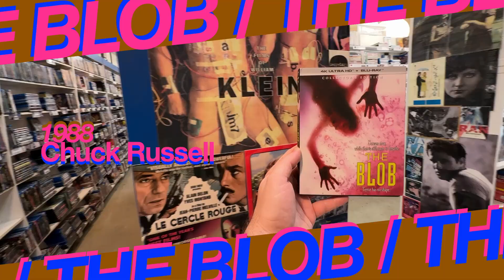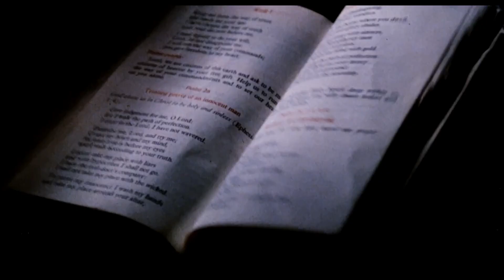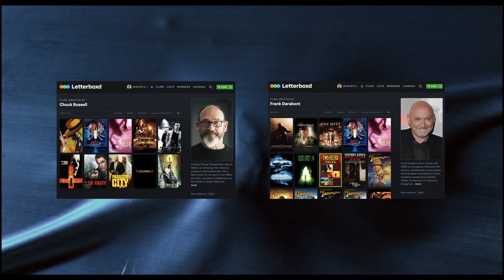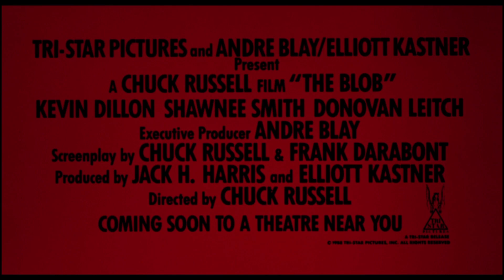RRR44 / The Exorcist III, The Blob (1958), The Blob (1988), The Reflecting Skin, Gilda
This week's movie reviews on the Rental Report Review: The Exorcist III (William Peter Blatty 1990), The Blob (Irvin S Yeaworth Jr 1958), The Blob (Chuck Russell 1988) The Reflecting Skin (Philip Ridley 1990), Gilda (Charles Vidor 1946)

I love movies. I love thinking about movies. I love talking about movies. I love discovering new movies. I love sharing movies with people and having them, and me, and us love those movies.

Every week I go down to my local video store and  I rent a few movies - and then talk about them in the time it takes to play their trailer - if they have a trailer. If they don't have a trailer, then... we... improvise.

So, come on over, hang out, watch along, start some rabble.

Rentals Monday. Reviews Friday.

Rental Report Review.